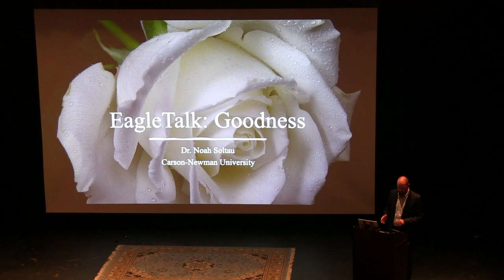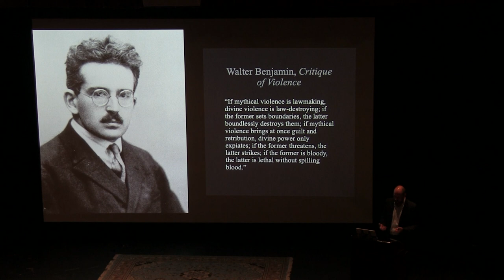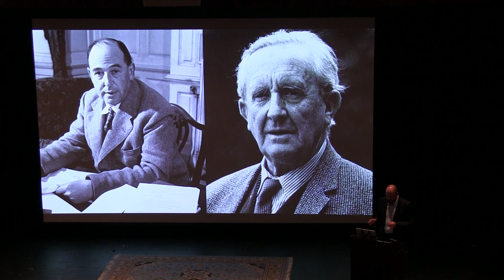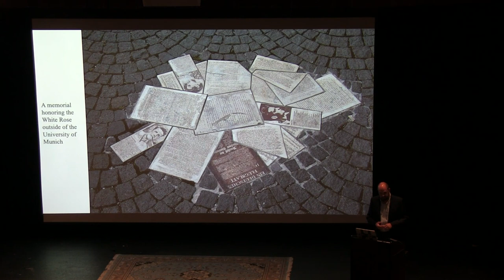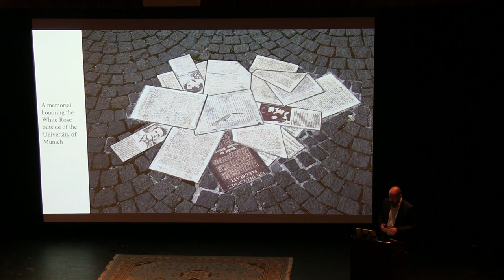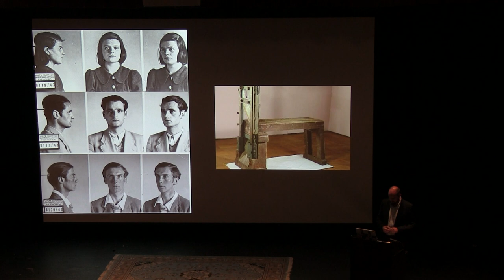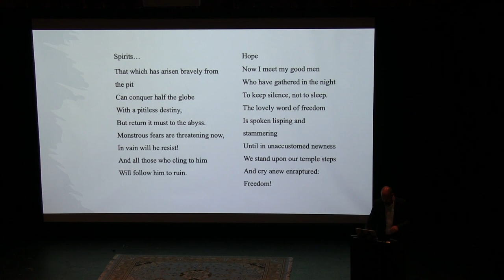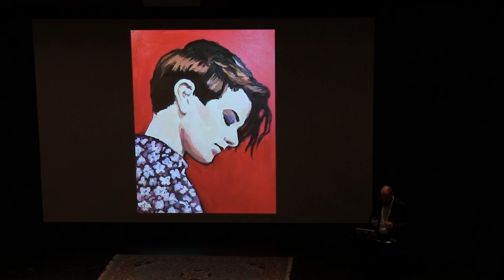Eagle Talk 9 7 23 Noah Soltau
Dr. Noah Soltau presents the 2023 Eagle Talk on the subject of "Goodness"